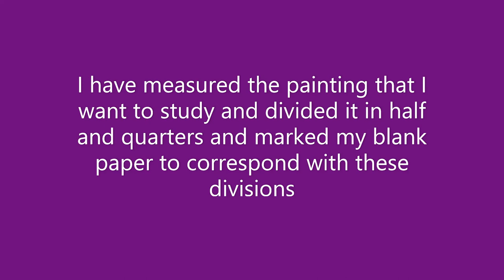Paint and Draw like Michelangelo Part 1. A Beginning Study of the Sistine Chapel Fresco, Creation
Part 1. This is a beginning time-lapse drawing of Michelangelo's God creating the Sun and Moon from his series of frescoes in the Sistine Chapel. This is a large sketch on primed red rosin paper, 6 feet by 9 feet. I mark the very edges with halfway and quarter points as guides, and then draw freehand, giving the study fresh lines. I lay out the primary drawing of the scene, on top of which, I will be layering colors, in the Parts 2 & 3 to come.